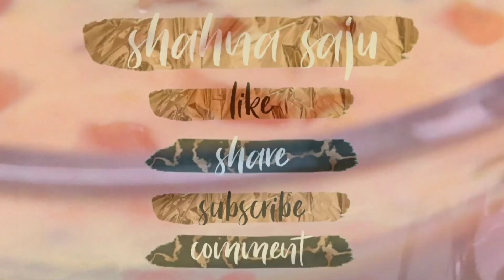special carrot drink in malayalam || shahna saju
INGREDIENTS

condensed milk                 -     as required
cashew nut                         -     20 nos
almonds                              -     20 nos
milk                                       -     500ml
sabja seeds                        -      2 tbs
tutti frutti                             -      (optional)

Musician: @iksonmusic